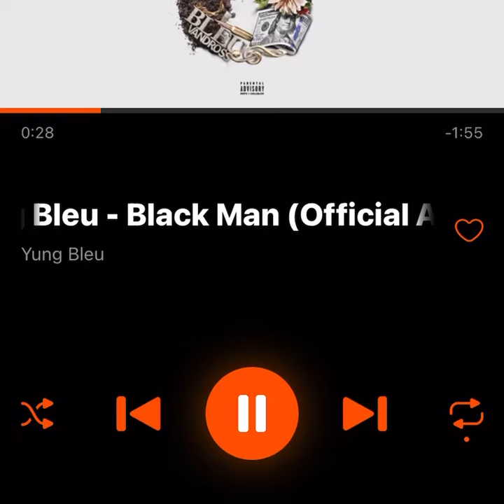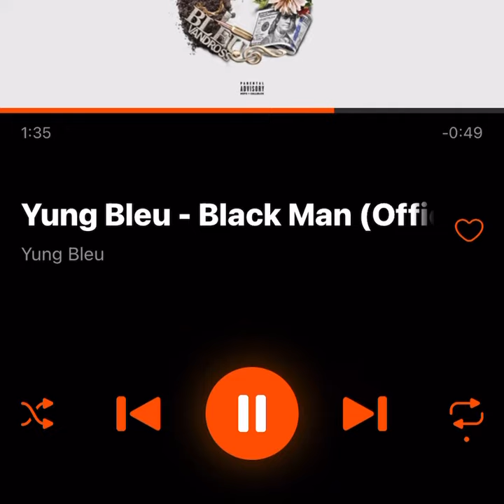Yung Bleu - Black Man (fast)